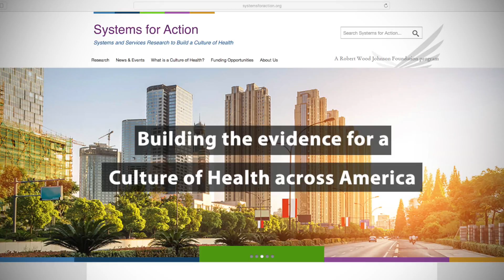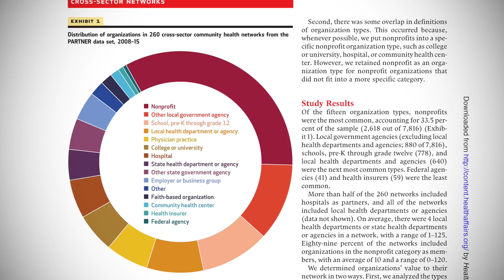Rachel Hogg Graham: Insights into Collaborative Networks That Address Complex Health Issues